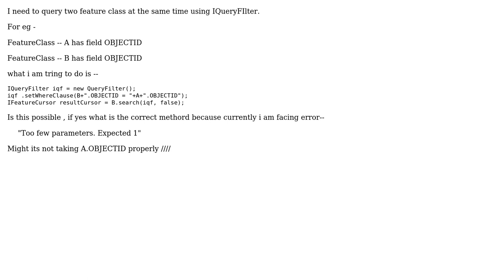GIS: IQueryFilter where Clause quering two feature class at a time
With thanks & praise to God, and with thanks to the many people who have made this project possible! | Content (except music & images) licensed under CC BY-SA | Music | Images & others | With thanks to user NewBee user nef001 user artwork21 and the Stack Exchange Network Trademarks are property of their respective owners. You are responsible for your own actions.